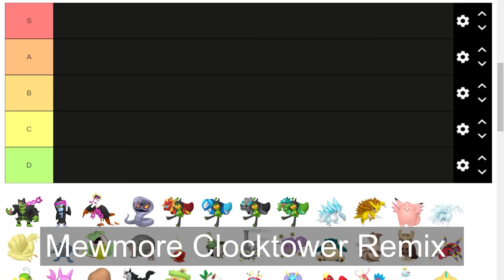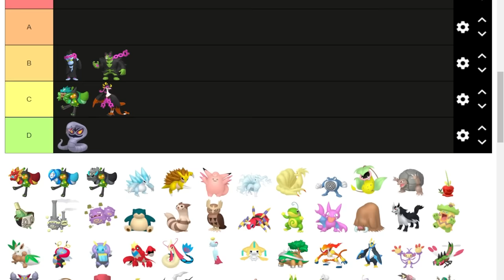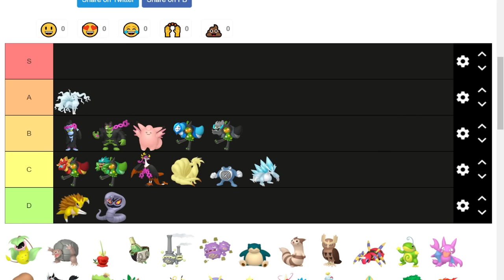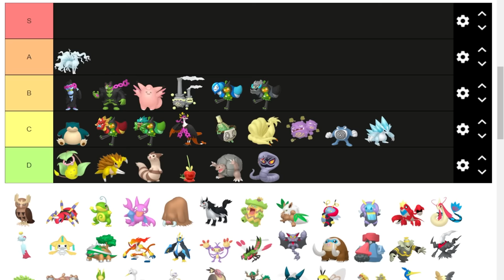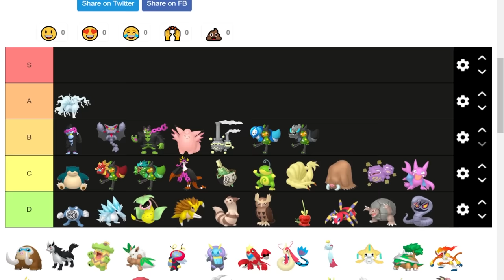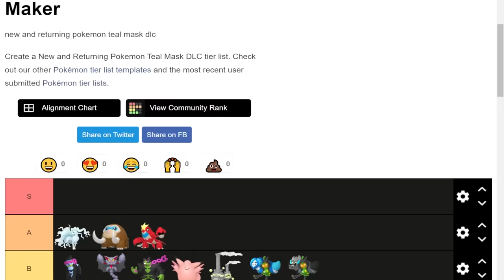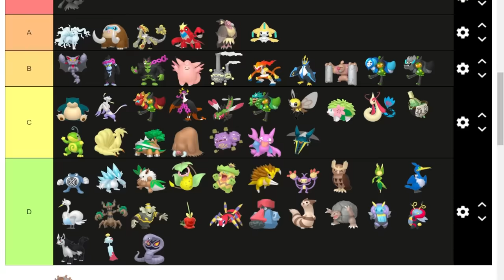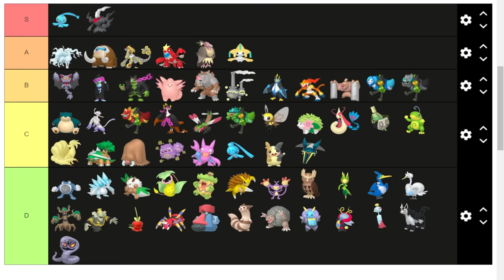The NEW Pokemon Scarlet and Violet DLC Tier List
We ranked every new and returning Pokemon in the Scarlet and Violet DLC, The Teal Mask!

asfgerthrrth Enjoy!